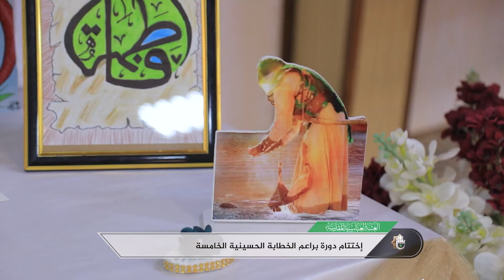العتبة العباسية تختتم دورة براعم الخطابة الحسينية الخامسة